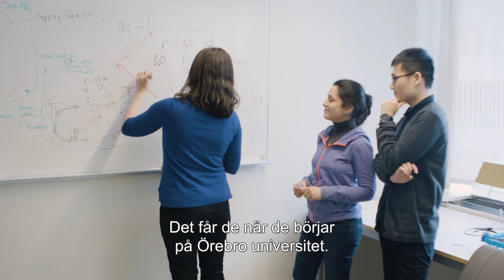Amy Loutfi berättar om utbildningen Civilingenjör, Datateknik, 300 hp vid Örebro universitet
Smarta robotar och maskiner förändrar samhället mer och mer.
– Om du är intresserad av hitta nya, innovativa sätt att använda teknik i samhället, då rekommenderar jag dig att söka till Datateknik, säger Amy Loutfi.

Arkiverad till Kungliga biblioteket.